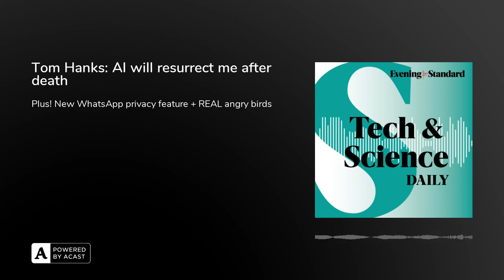Tom Hanks: AI will resurrect me after death | Tech & Science Daily podcast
Forrest Gump star Tom Hanks tells the The Adam Buxton Podcast he could live forever in the movies after death with the help of artificial intelligence. Open University's Ben Rider-Stokes on how Jupiter drifted across solar system. WhatsApp feature to lock and hide conversations...for now. EU approves Microsoft’s Activision takeover despite UK veto. Machine learning improves imaging of cell proteins. Surfers call to stop toxic boards. Why Saturn’s rings are younger than thought. Angry birds...buzzard injures runner in airborne attack.